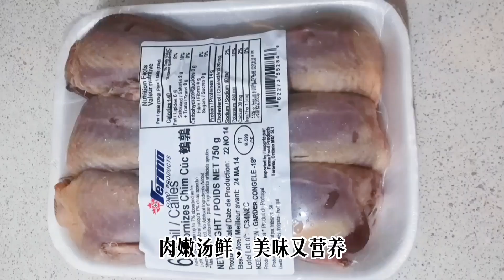没想到这样烤鹌鹑，比鸡肉还好吃，肉嫩汤鲜，营养美味，简单易学#bake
烤鹌鹑搭配黑木耳、香菇和金针菇，鲜嫩美味又营养。
--黑木耳中的膳食纤维和胶质含量丰富，有促进消化，软化血管的功效。
--香菇是素食中少见的维生素D来源，有助钙的吸收。
--金针菇富含维生素、锌和多种氨基酸，有促进代谢，提高智力和抗癌的功效。
1. 食材：
1）鹌鹑6个
2）干黑木耳一把
3）干香菇10个
4）金针菇1盒
5）生姜7片
6）洋葱1个
7）葱花
8）料酒2汤勺
9）生抽2汤勺
10）蚝油1汤勺
11）胡椒粉1茶勺
12）糖1茶勺
13）清水
2. 想了解其他鹌鹑的做法，请点击下方链接